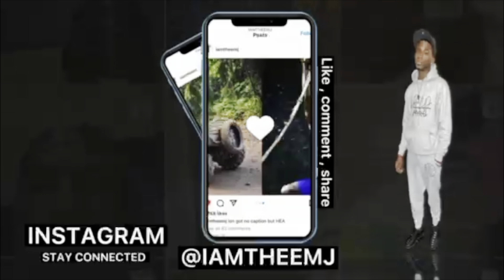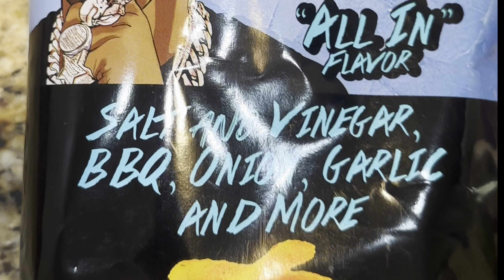Customized Baked chicken | Brussels | Cabbage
What’s good MJG’s, one thing about me I can cook the same stuff over and over lmaoooo imma do better . I’m just sooo picky . But today we had baked chicken , cabbage , Brussels, and Strawberry cornbread. I’m trying to be more consistent but I keep getting off the grind . It’s a process that I will get thru tho .. I truly appreciate y’all support. Please drop more food ideas because I need to start cooking more things other than the basic. Feel free to follow my other social medias where I post daily